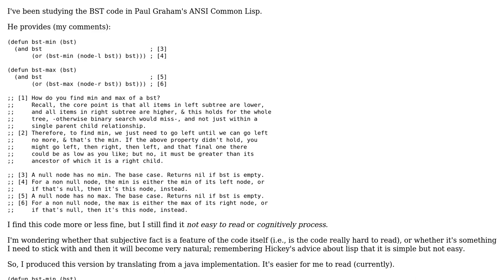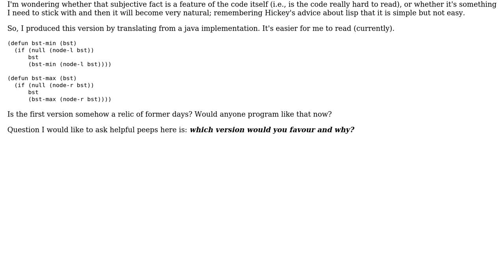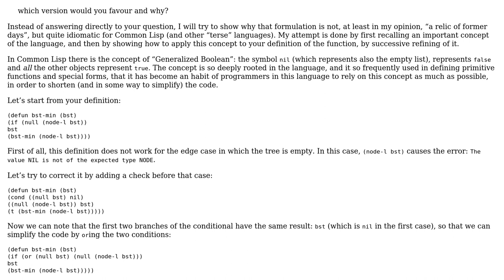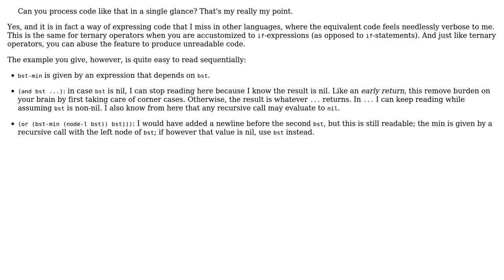Code Review: Find minimum value in a BST: using boolean operators, and using conditionals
With thanks & praise to God, and with thanks to the many people who have made this project possible! | Content (except music & images) licensed under CC BY-SA | Music | Images & others | With thanks to user Toby Speight user Renzo user mwal user Edward user coredump and the Stack Exchange Network Trademarks are property of their respective owners. You are responsible for your own actions.